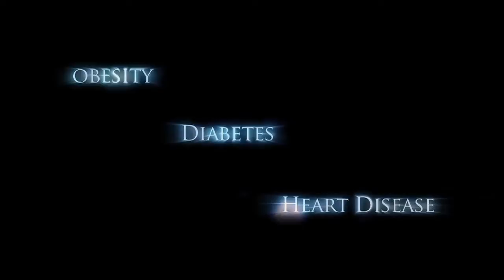Vitality Trailer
A provocative look at the broken medical system in America and how our definition of health is skewed. This movie takes us through a journey into LIFESTYLE and teaches us basic things we can do every day that can enhance our health. The mechanistic model of a pill for an ill or replaceable body parts has proven to be ineffective and burdensome. Vitality is a look at how our bodies can thrive given the right inputs and habits. It is funny, punchy, and very informative. It teaches the viewer practical pearls while laying out a model for healthcare that is sane and far less expensive than the one we have today. Vitality is the future of medicine and the world-renowned experts in this film show us the how and the why. It is more than merely the absence of disease- it is being able to live life fully and thrive.